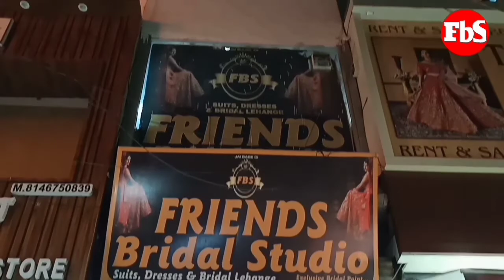Friends Bridal Studio call-:9646043322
women collection radimed suits at resonable price call-:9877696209,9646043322